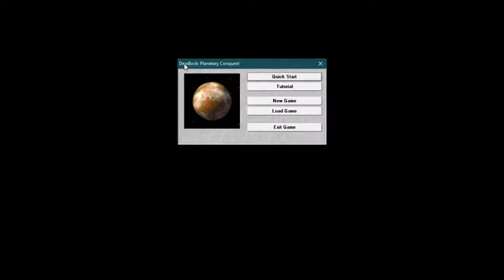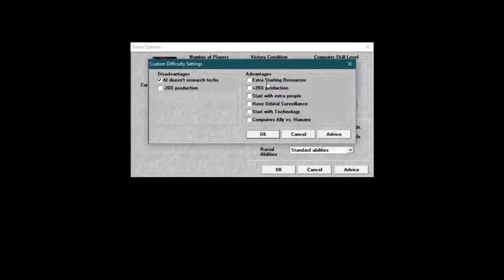Let's Play Deadlock: Planetary Conquest - Episode 1: Humans Make It Easy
Well, this is an old game but well, I enjoyed playing it back in the day. And I still do. It's pretty neat actually. It's a turn-based colony builder with various factions with their own strengths and weaknesses.
Sure, all the buildings and equipment are roughly the same but they play slightly differently in each game.
Of course, I start things off by playing as the Humans. They make the most money and honestly, money is going to be one of your biggest problems in-game; their only weakness really is that they suffer big morale penalties for using the black market... but no one uses that!

Beneath you floats magnificent, untamed Gallius IV, a terran world newly discovered in this disputed part of the galaxy. Your colony ship is ready, equipped with all the basics you need to settle this planet. The select group of colonists orbiting with you are prepared both to build a strong colony and to defend it to the last stone. Other ships are also scanning the planet's surface, choosing the landing site for their colony. All past allegiances have been cast aside in the fever for this world.

In Deadlock, an intense turn-based strategic simulation, seven races colonize a virgin planet, but only one will survive. Build your province’s structures. Conduct research to advance your race. Devise the perfect strategy of diplomacy, intimidation and warfare. Every decision you make will determine the ultimate fate of your people, your empire, and your survival.
Choose to command the human or one of six other alien races, each with unique strengths, weaknesses, and needs.
Engage in tactical combat with a wide variety of land, air and sea-based military units.
Advanced custom game options and planet generation provide high replayability and depth of play.